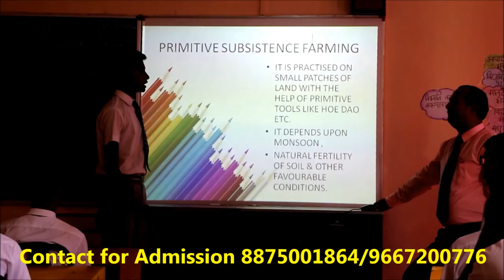Highlights of Birla Public School Pilani Rajasthan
top boarding school in india